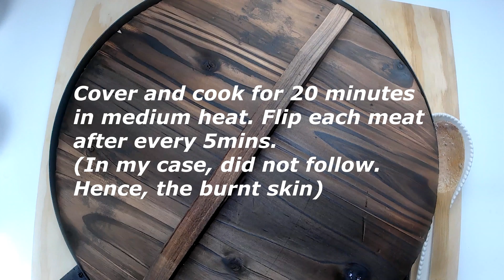Pineapple Chicken in Coconut Milk (Pininyahang Manok sa Gata)